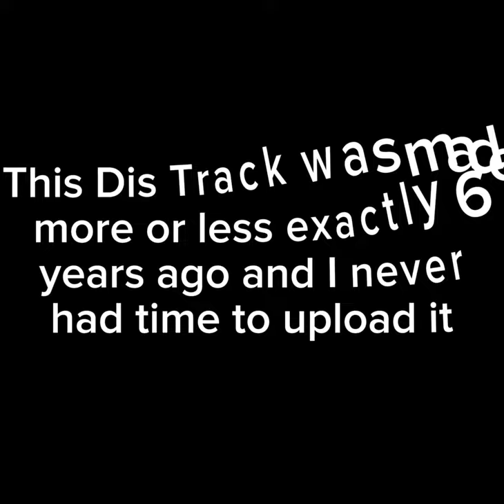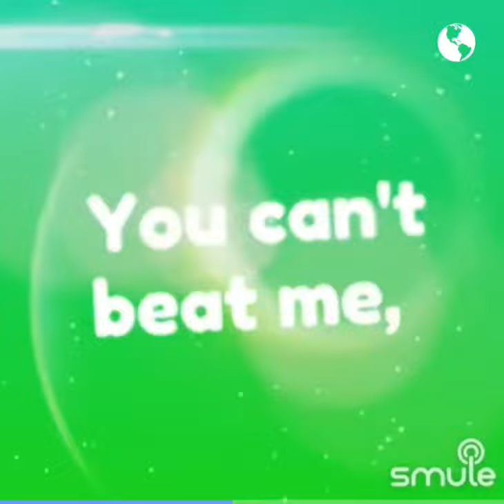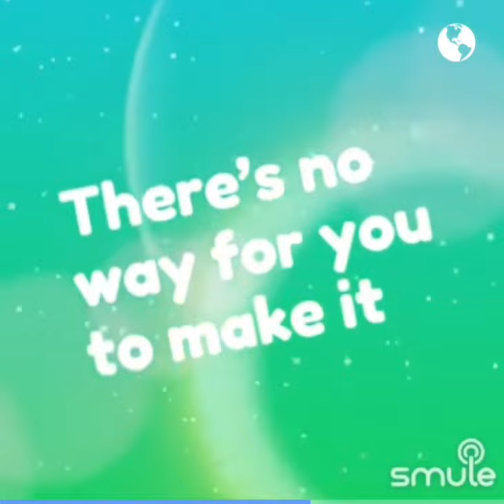G4L718 You Ain't Good Enough!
Lyrics:
You're never gonna hit me
You're not good enough
There’s other ways i can kick your ass
You really think you better,
Man you must be kidding
Think you’re gonna win
But you just don’t get it
It’s not possible, It’s not regardable,
You’re not knowledgeable,
To much obstacles You got to take it slo
You gotta think it through,
You can’t be a pro
Don’t waste my time no more
Who the Fuck are you to think ur Good?
I Don’t give a damn if you suck a dick
Keep your mouth shut,
you gonna choke while I drop these bars
& Guess that's all that'll ever happen
cuz all your wording & all these fake
words are coming in millions
They be fucking you’re vision but no
you won't Listen
You’re all but stupid fiction
Cause I Hold the division
As Long as I’m Driven

Are You Just A Dumbass?
There’s no way for you to make it
Yeah, Maybe you should just take it
But i am never going back

You’re just gonna get bitch slapped
We ain't ever going to take it back
Admit that you’re just out classed
or are You Just a dumbass?

Or will just Fucking Give up!?

You just gonna stay there & take it
You can't beat me, man,
Im better than you, just face it
Thinking That I give a damn,
You ain't even straight, man
I Dont Give A Damn that you’re Gay,
You Get what i'm saying
Im Not Fucking Playing
I’ll give it to you straight
Man There’s TOO many others like me
cause I Fucked Your carrer last Night
& you couldn't do shit Everybody here
knows that you’re Just Pathetic

Nah, I Don’t want to hear It Anymore
Don’t Want to Hear Bullshit Anymore
All You Are Is gay man Hater
You Are not What galaxy needs Anymore
I'm About To Shut The MotherFucking Door
On nothing But You poor Ass Hater
With Your Damn Head In the Clouds
Talking Out Loud, & Proud
You Better Shut Your Goddamn Mouth
Before I Do More Than Speak Out Loud
It’s Going To head South

But i am Not going back

We ain't ever going to take back

- Modern Warefare 2023
- Minecraft
- VRChat
- Resident Evil

If at any point you would like to add me my user name is DJRocks427.